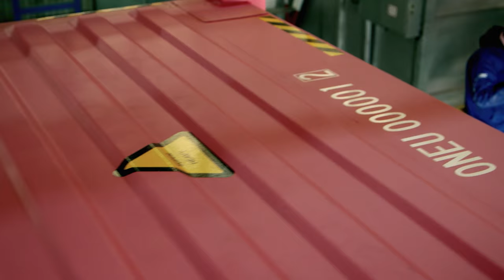ONE - First container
Ocean Network Express Pte. Ltd.